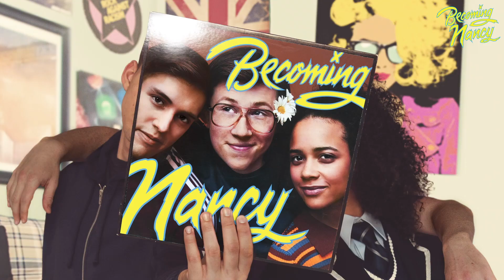Becoming Nancy Production Teaser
The Alliance Theatre's world premiere musical BECOMING NANCY runs on the Coca-Cola Stage from September 6 - October 6.

Book by Elliot Davis
Lyrics by Anthony Drewe
Based on the novel "Becoming Nancy" by Terry Ronald
Directed and choreographed by Jerry Mitchell

Creative Team:
David Rockwell, Scenic Design
Amy Clark, Costume Design
Philip S. Rosenberg, Lighting Design
John Shivers, Sound Design
Leah Loukas, Hair & Wig Design
J. Allen Suddeth, Fight Director
John Clancy, Orchestrator
Ryan Fielding Garrett, Music Director/Additional Music Arrangements